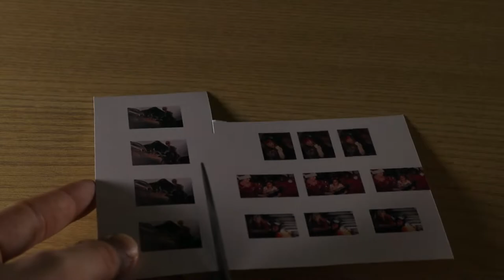Hot Toys Captain Marvel Taking Flight! - Toy Photography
Todays video is another Toy Photography video! Captain Marvel from Hot Toys! I put a lot of effort into recreating some of the photos from the movie!

Buy a "Spiral Bound Dreams" T-Shirt here!
Buy the "Spiral Bound Dreams" 16 track album physical copy

Buy the "Spiral Bound Dreams" 16 track album digitally on any of these platforms!